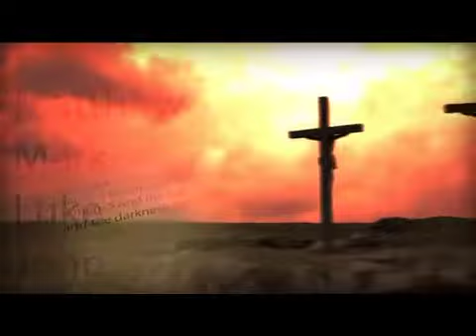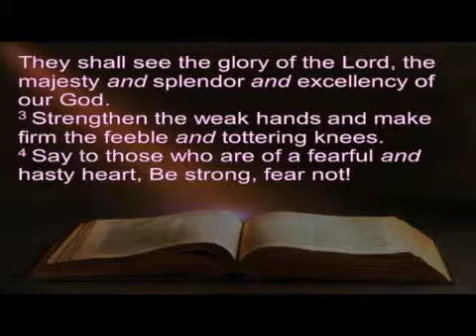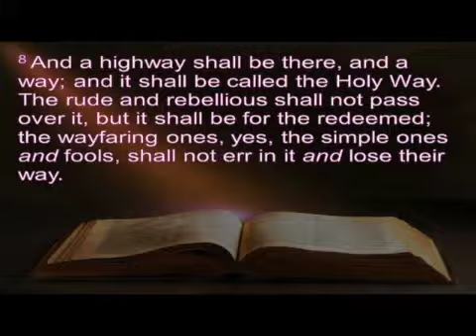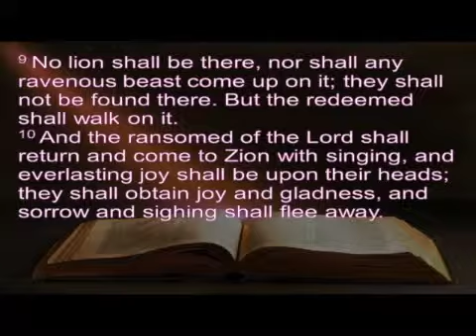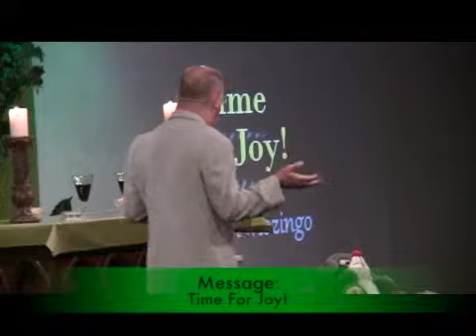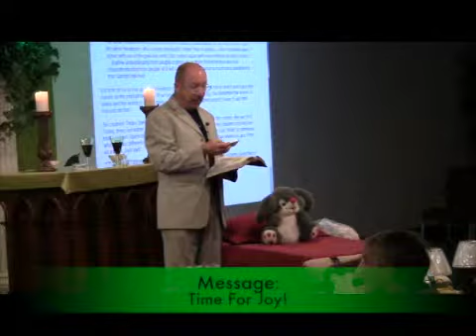MCCBR 08-17-2014 Message: Time For Joy!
Sunday Morning worship service from Metropolitan Community Church of Baton Rouge (MCC and MCCBR). Taped live on Sunday, August 17, 2014
Message: Time For Joy!